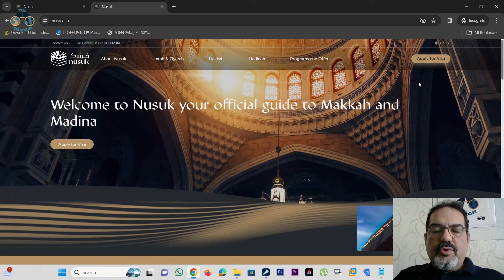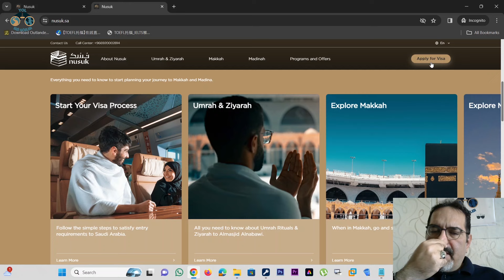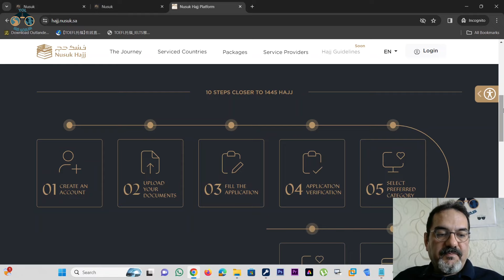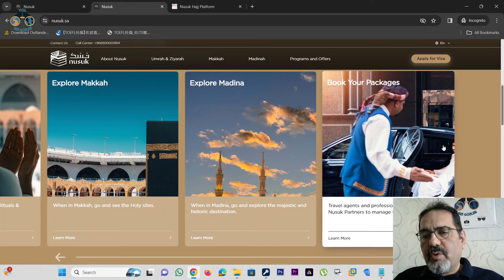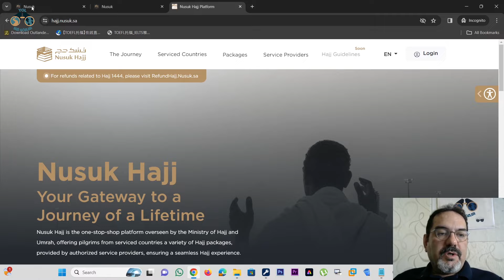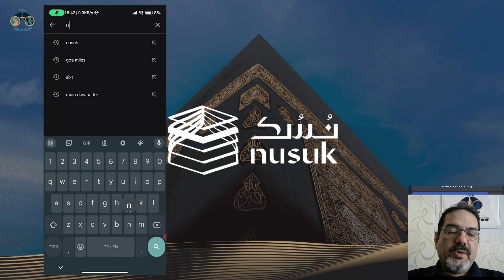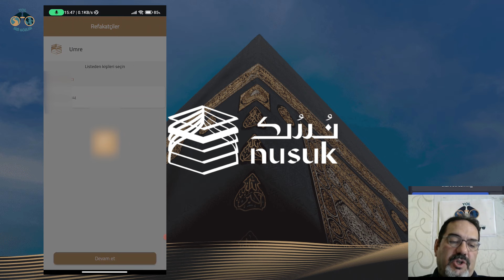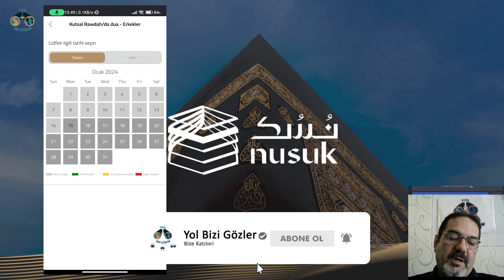Nusuk Nedir ? | Amacı | Randevu Süreci ???|Umre Rehberi 2024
Suudi Arabistan umre ve hac yapacak müslümanlar için nusuk platformunu kurdu.Bu platform'da umre/hac yapacak müslümanlar için ihtiyacı olacabilecegi her türlü bilgi ve servisin oldugu elektronik bir platform.Bu video'da bu platform kısaca anlatılmakta , aynı zamanda mobil uygulama üstünden hem mekke hemde medine ravza randevusunun nasıl alınacagı anlatılmakta.Normal şartlarda umre yapmak isteyen her müslüman nusuk üstünden umre izni almak zorunda böyle bir kural var ,ancak uygulama konusunda esnek davranıldıgını gözlemliyoruz.Umarız video sizler için faydalı olur

Kanalımızda ayrıa sadece abonelere özel içerikler bulunmaktadır.Seviyeler aşagıdaki gibidir.

-Gümüş :Yorumlara ve eposta'ya hızlı cevap.
-Bronze : Gümüş'e ilaveten sadece abonelere özel video'lara erişim hakkı.
-Altın      :Gümüş,bronze'a ilaveten benim ile ayda 1 kez 1 saat online canlı görüşme imkanı.

Videomuzu beğendiyseniz lütfen beğen butonuna tıklayın! Videomuza yorum yapmaktan çekinmeyin! Yorumlarınız ve önerileriniz kanalımıza çok yardımcı olacaktır!

Önemli Uyarı : Bu videoda vize ile ilgili anlatılanlar sadece bilgilendirme amaçlıdır ,yasal tavsiye degildir.Süreçler ile ilgili olaraka  olumsuz bir durumdan şahsım ve kanalım sorumlu tutulamaz.Sorumluluk kişilerin kendilerine aittir.

BİZ KİMİZ ?